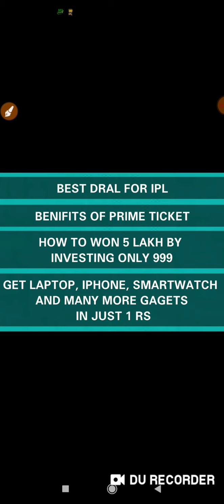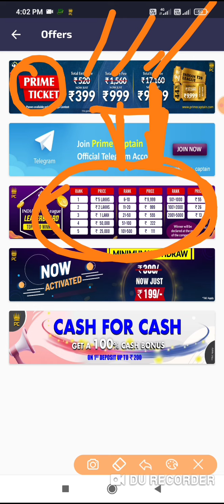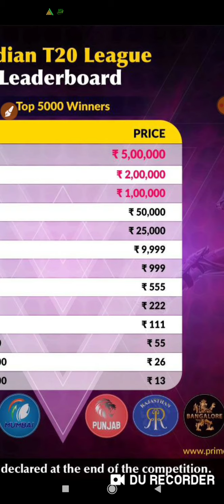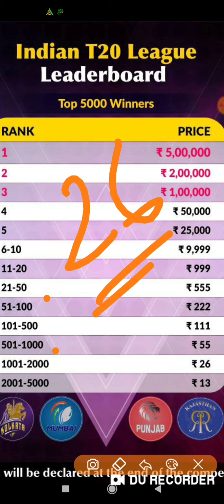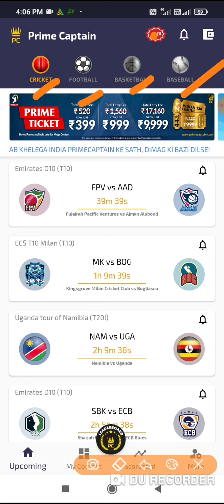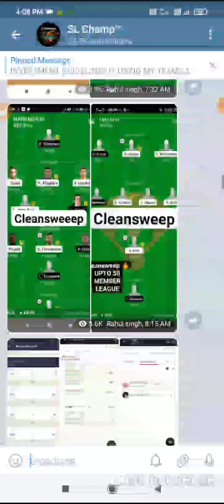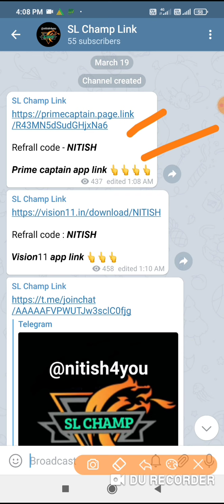BEST FANTASY DEAL FOR IPL 2021 || PRIME TICKET || PRIME CAPTAIN || LOOT OFFER FOR IPL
join telegram with us👇👇👇

final team and final lineup on telegram  or update